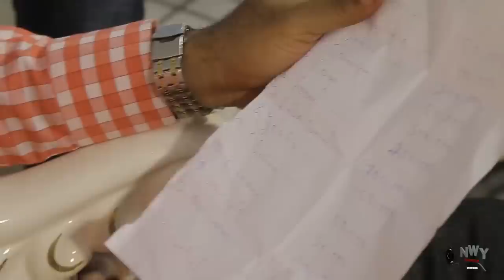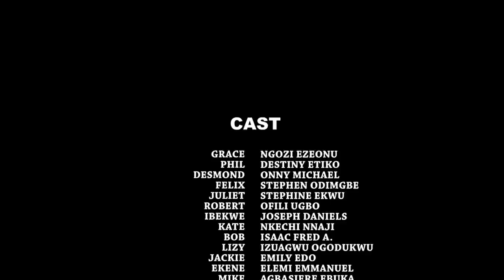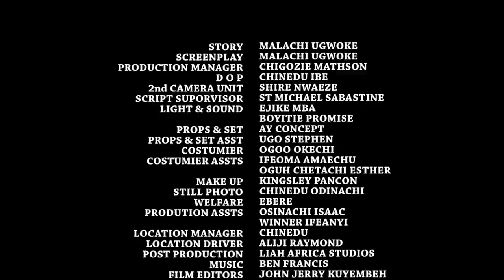The Villagers Rejected Them But Their Live Changed When The Billionaire Came Into To Help Them